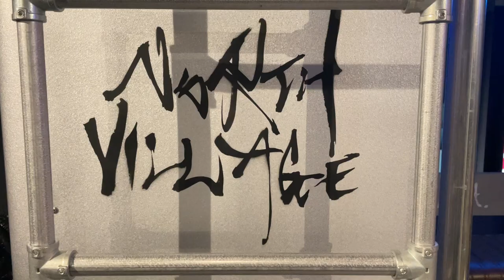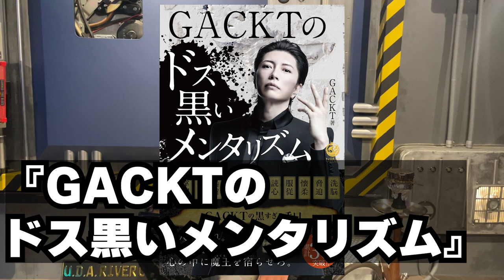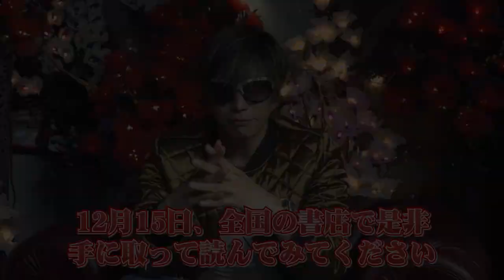【緊急告知！！】GACKTのヤバい新刊発売？！『GACKTのドス黒いメンタリズム』とは？！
突然の緊急告知！

GACKT完全復活！待望の最新刊発売！
『GACKTのドス黒いメンタリズム』

なぜGACKTの推理は当たるのか？
その全てに裏があった…。

GACKTの黒すぎる手口を徹底解剖
【支配】【掌握】【操作】【暴虐】【抹消】【打算】【誘惑】【読心】【服従】【懐柔】【脅迫】【洗脳】

格付け番組連勝記録、日本アカデミー賞優秀主演男優賞受賞、実業・ビジネスでの大成功と、圧倒的な結果を出し続けるGACKTの手口を大公開！

GACKTはなぜ、あらゆる勝負に負けないのか。
どうして勝ち続けられるのか。

［格付け番組での圧倒的な正解率］
GACKTは、番組サイド/出題者の心理とこれまでの出題傾向から推理、推測し、答えを導き出している。

［芸能界やビジネスでの大成功］
GACKTは、全ての出会いをチャンスと捉えている。相手の性格、人間性を把握した上で、会話と演出で自身が求める結果へと誘導し、相手から最大限を引き出せる関係性をつくる。

彼の結果を裏付ける、言葉、行動、そして116個のメンタリズムを、
心理メソッドと共に、見やすい見開き形式に落とし込んだ珠玉の一冊！